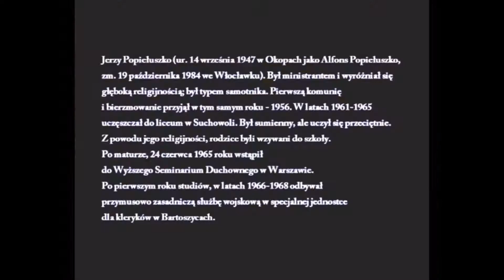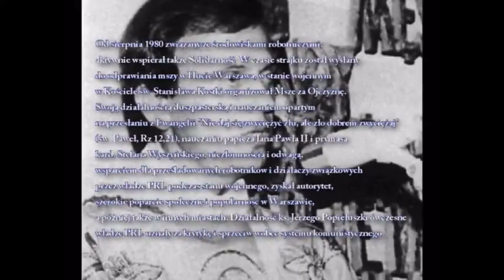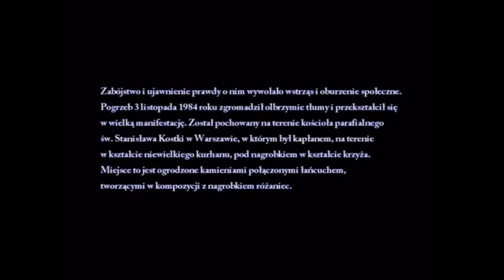Ksiądz Jerzy Popiełuszko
Wiele lat minęło od morderstwa Bł księdza Jerzego Popiełuszko. Jednak my Pamiętamy i nie zapomnimy jego wielkich czynów. Mądrości jego nadal jest pomocna w dzisiejszych czasach.